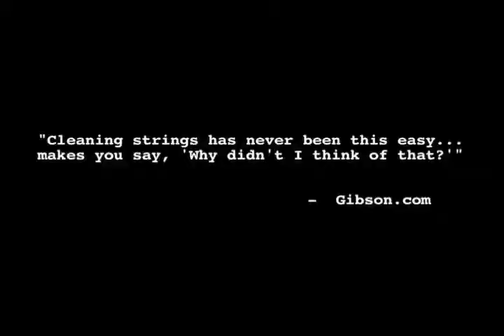ToneGear string and fretboard cleaner - trailer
ToneGear string and fretboard cleaner, made in USA

- Extends the life and preserves the tone of guitar strings
- Provides an unprecedented 360 degrees of string cleaning action
- No solution necessary
- Cleanable micro fiber pads provide long term, low maintenance use
- Bass Version: Simultaneously cleans the fret board!

SCB-1, for electric and acoustic bass guitar
SCG-1, for 6 and 7 string electric and acoustic guitar
MDP-1, ToneGear The String Cleaner dealer pack, 16x SCG-1, 8x SCB-1, DVD, display, poster, 5 postcards, sales sheet